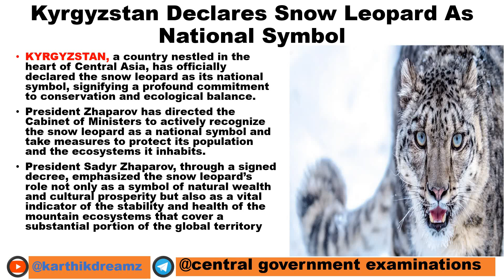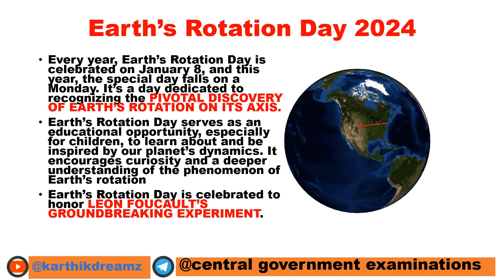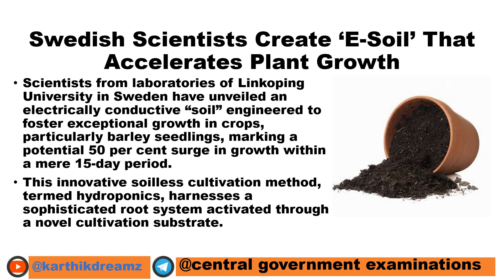CURRENT AFFAIRS நடப்பு நிகழ்வுகள் -8 JAN 2024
PERCENTAGE